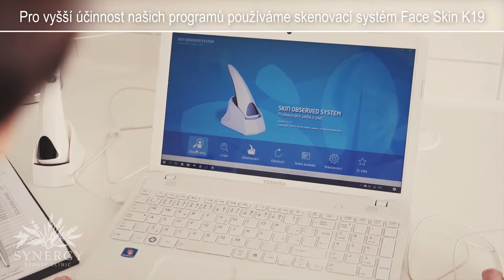Procedury Beauty Clinic Synergy - Diagnostika pleti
Ukázka jedné z procedur, kterou si můžete zakoupit v klinice Synergy - Diagnostika pleti.